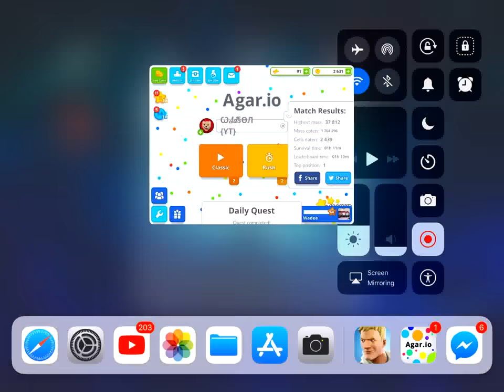All the food are in the corner trick agar.io mobile